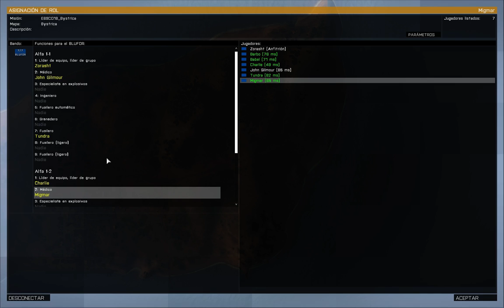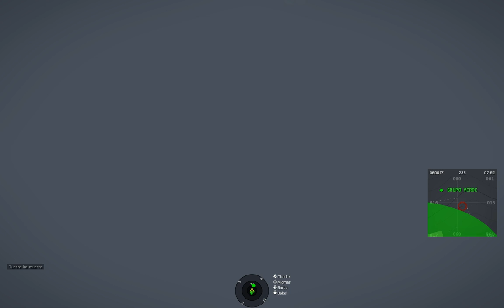Escuadron69 en Soldados en la Niebla